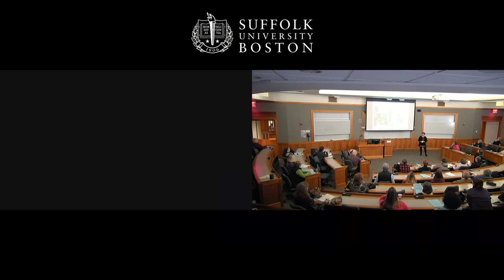"The Not-So-Good Life of the Colonial Goodwife" with Velya Jancz-Urban and Ehris Urban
Velya Jancz-Urban and Ehris Urban of Grounded Goodwife explores the engrossing “taboo” subjects regarding women's hygiene that are omitted from history.

Presented at History Camp Boston on March 16, 2019.

History Camp brings together people from all walks of life who are passionate about history for a day of sessions on all aspects of history. There’s nothing else like it, and people come from all over to attend.

This was one of 60 sessions at History Camp Boston this year. View more sessions from this History Camp and others here in our Youtube channel.

About the session:
Binge-watch "Vikings", "Turn", or "Frontier", and you’ll see people being disemboweled, tortured, and decapitated – but you won’t see anything about menstruation, chamber pots, birth control, breastfeeding, or poopy babies. It’s 2019! Even though Google cars have been invented and women won the vote almost 100 years ago, these “unsanitary” subjects still make people uncomfortable. Perhaps women need to be reminded of how far we’ve come in order to see how far we still can go. Herstory unsanitized explores the engrossing “taboo” subjects that are omitted from history.

This presentation isn’t about spinning wheels or quilting bees. Velya’s gregarious personality and Ehris’ grounded energy enable this mother/daughter duo to connect with audiences. Funny and frank, their enthusiastic delivery invites audiences to laugh, grimace, and honor our foremothers’ journeys.